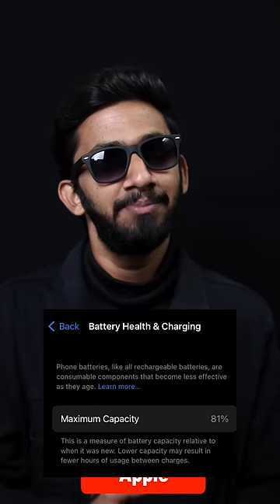Apple venumne namma iPhones a slow panutha😳😱 Wait for End Escape🤣